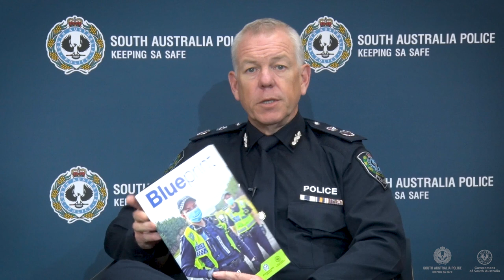Blueprint Magazine: COVID-19 Special Edition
The latest issue of SAPOL’s magazine, Blueprint, is now available to read online via Issuu, showcasing the extraordinary efforts of SAPOL personnel to prevent the spread of COVID-19.

In a first, we have enhanced the online Blueprint experience with a series of videos to complement this standalone issue.

Featuring an interview with newly-appointed Assistant Commissioner Craig Patterson and a rare glimpse inside the busy Police Operations Centre, Issue 2 of Blueprint delves into every facet of SAPOL’s comprehensive COVID-19 response.

Exploring the challenging roles of sworn and non-sworn personnel from the border to the boardroom, readers will learn about how SAPOL has prepared for this singular emergency, resourcing a number of new and complex functions including the Central Assessment Unit, Adelaide Airport operation and supervised hotel quarantine.

Tracing the vast Victorian border from Naracoorte to Bordertown, Blueprint reveals the personal stories of an eclectic mix deployed to border duties, including Dog Operations handler Senior Constable Josh Bourne, recent graduate Probationary Constable Emma Berry and ADF Reservist Brevet Sergeant Paul Zuromski.

The magazine also includes a heartwarming story about the generosity of South Australia’s border communities, who have so graciously welcomed SAPOL members into their midst.